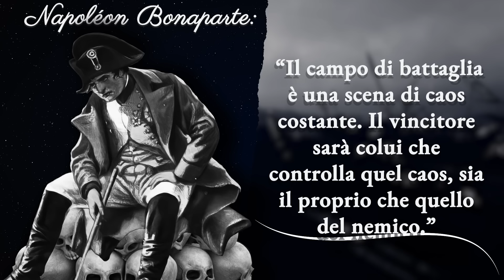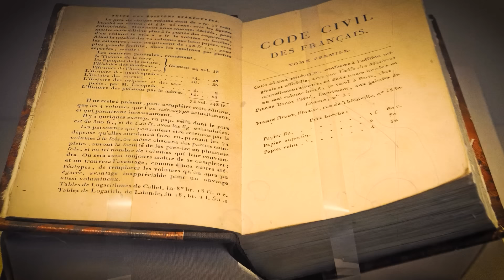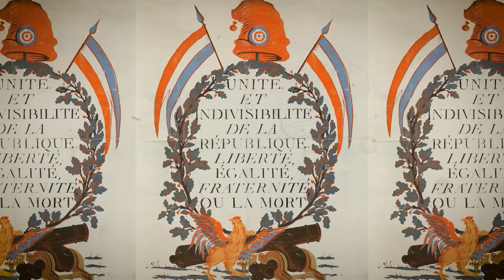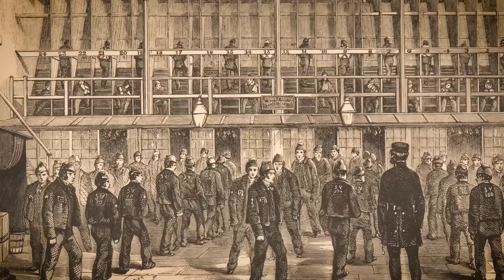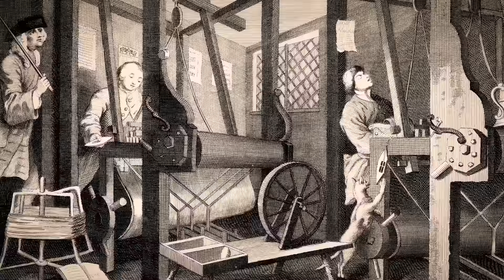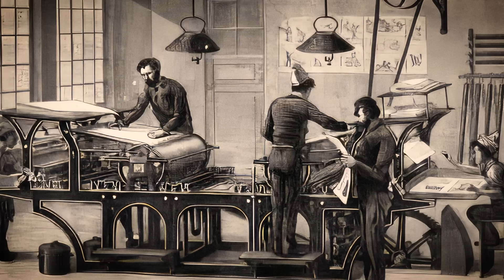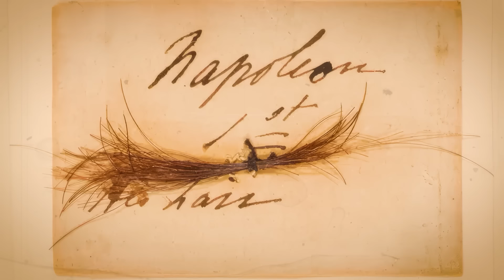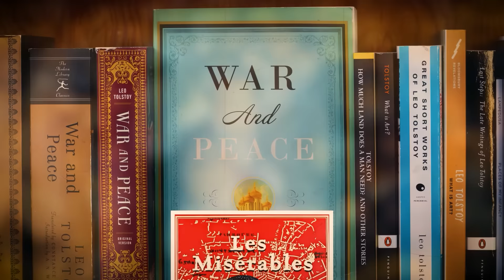Le Cose Diaboliche che Napoleone Fece Durante la Rivoluzione Francese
Nella luce morente del diciottesimo secolo, una figura di ambizione smisurata e di eredità controversa si è scolpita un nome negli annali della storia: Napoleone Bonaparte. Nato il quindici agosto mille settecento sessantanove, in Corsica, questo genio militare e sovrano della Francia avrebbe gettato una lunga, oscura ombra sull'Europa, segnata da conquiste, tirannia e spargimenti di sangue.

La campagna di Napoleone in Egitto, iniziata nel mille settecento novantotto, dispiegò non solo le bandiere della guerra ma anche una scia di distruzione e saccheggio culturale. La Battaglia delle Piramidi il ventuno luglio mille settecento novantotto, non solo schiacciò le forze Mamelucche ma lasciò anche una profonda cicatrice sulla popolazione egiziana. Il Massacro di Giaffa nel mille settecento novantanove fu un evento orribile dove l'esercito francese, sotto il diretto comando di Napoleone, giustiziò oltre duemila prigionieri di guerra che si erano arresi a sangue freddo. Questo massacro resta una macchia oscura sulle sabbie di Giaffa, segnandola per sempre con l'inchiostro indelebile dell'atrocità.

Volgendosi verso la Spagna, la Guerra della Penisola dal mille ottocento sette al mille ottocento quattordici rivela un altro capitolo di brutalità. Il famigerato Sollevamento del Dos de Mayo a Madrid, seguito dalle spaventose esecuzioni il giorno successivo, incarna la repressione spietata sotto il dominio di Napoleone. Città come Saragozza e Valencia furono testimoni del bombardamento incessante e delle sofferenze indicibili d’ei civili. Il famoso dipinto "Il Terzo di Maggio mille ottocento otto" di Francisco Goya cattura un singolo, gelido momento di questo orrore, immortalando la cruda brutalità e la resilienza di coloro che affrontarono le dure realtà nella Guerra della Penisola.

Ma l'oscurità del regno di Napoleone non era confinata ai campi di battaglia. Il suo Codice Napoleone, rivoluzionario sotto alcuni aspetti, era profondamente carente sotto altri, specialmente riguardo ai diritti delle donne, dove riaffermava l'autorità patriarcale, riducendo le donne a semplici soggetti sotto il controllo d’ei loro mariti.

Napoleone stesso una volta dichiarò: "Il campo di battaglia è una scena di caos costante. Il vincitore sarà colui che controlla quel caos, sia il proprio che quello del nemico." Questa inquietante intuizione nella sua mente strategica rivela il freddo calcolo della guerra che definì il suo regno.

Possiamo comprendere la profondità della disperazione provata da coloro che giacevano nell'ombra di una figura così colossale? Possiamo sentire le suppliche silenziose d’ei molti che furono calpestati sotto la marcia di un ego che non conosceva limiti?

Preparatevi a intraprendere un viaggio nel cuore di un paradosso, dove illuminismo e tirannia camminavano mano nella mano. Benvenuti nel diario di Giulio Cesare.

00:00 Una Breve Storia
3:05 Napoleone Bonaparte
7:16 Echi della Ghigliottina
11:13 L’Odissea Egiziana di Napoleone
15:00 Disciplina e Dissenso nell’Impero
19:02 Il Codice Napoleonico
22:47 Il Sistema Continentale
26:32 La Guerra Peninsulare
30:40 La Catastrofe Russa di Napoleone
34:54 La Danza di Napoleone tra Amore e Potere
37:57 L’Impero Mediatico di Napoleone
41:30 Svelando la Battaglia di Waterloo
45:09 L’Enigma della Fine di Napoleone
48:45 Svelare il mito di Napoleone
52:25 Dalla Storia all’Immaginario Popolare